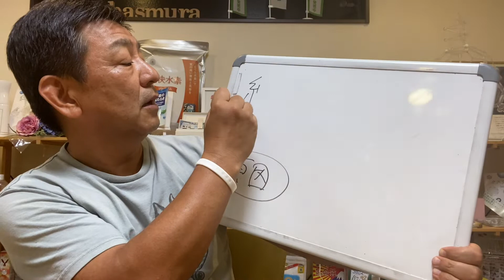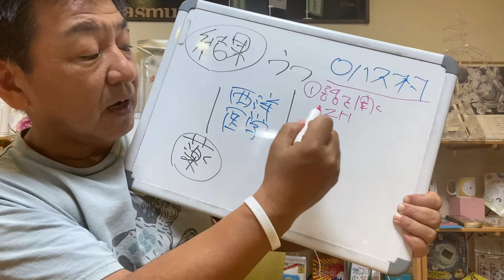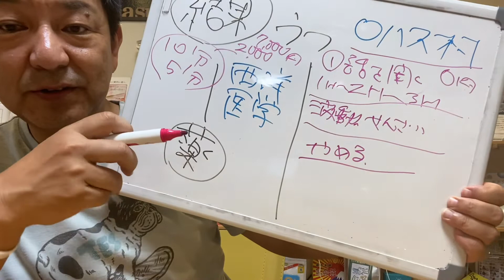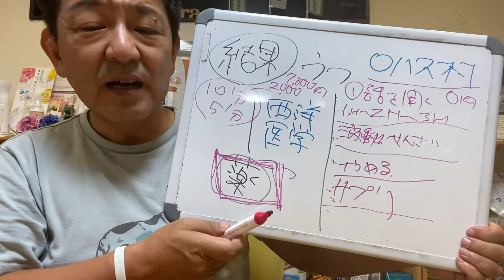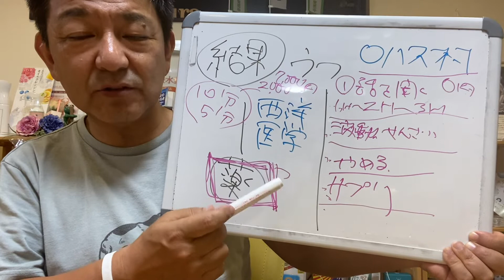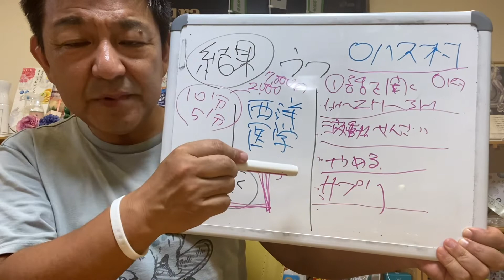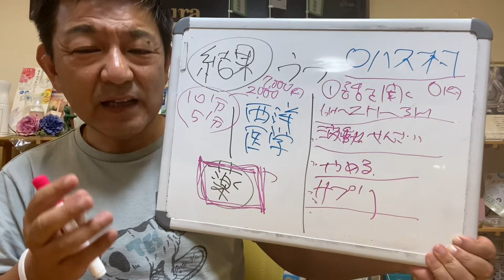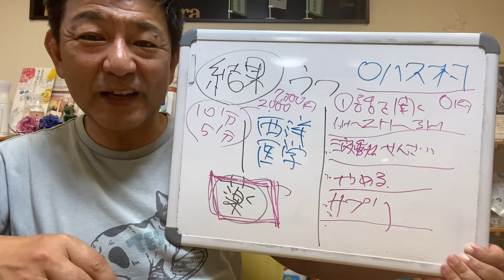「結果」と「原因」から考える‼️問題解決法‼️【ロハス村TV】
【ロハス村TV】物事には必ず「結果」と「原因」があります。現在起こっている問題が結果です。

例えば、体調が悪いとします。それを解決するために病院にいきま。お薬を出してくれて飲みます。治りました。でも、また調子が悪くなりました。また、病院に行くともう一錠お薬をくれました。

これの繰り返しで身体は良くなるのでしょうか？
体調がすぐれない原因は果たして何なんでしょうか⁉️
ロハス村は、原因を一緒に探り選択をお客様にして頂き、より原因に近いところからアプローチをするようにしています。

選択権の多い世の中こそ、健全な世の中だと思っています。